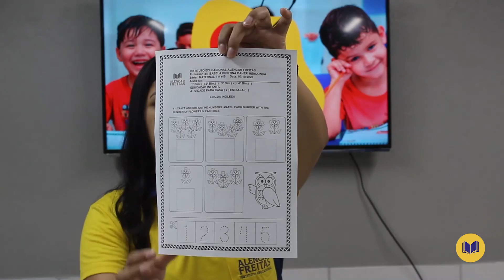Dia 07 de Outubro - Aula do Maternal II